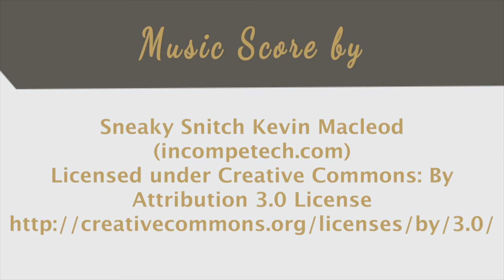Hola Beauty Speaks Skincare and Makeup Diversity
Rebekah Arroyo founder of Hola Beauty talks tips and hacks on how to properly apply your makeup and the best ways to take care of your skin.

See examples of models taking her advice and WOW does it look A-M-A-Z-I-N-G!